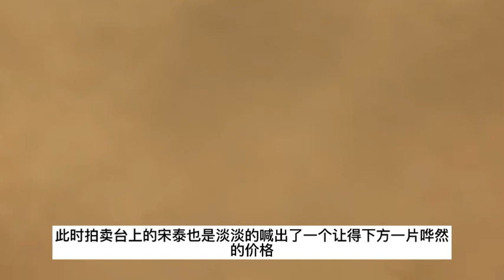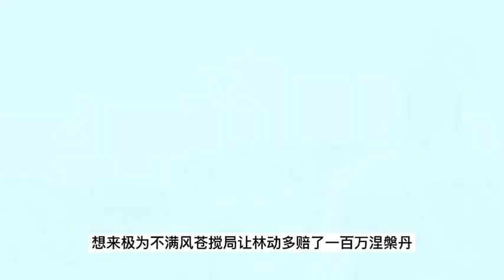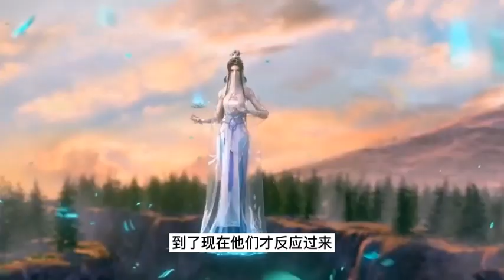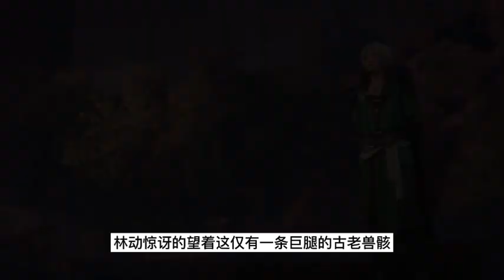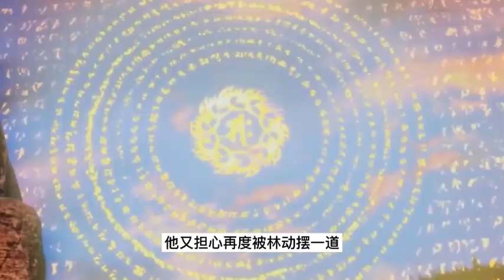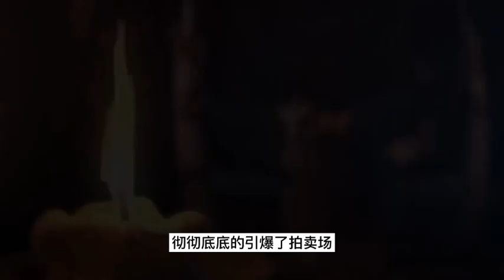武动乾坤 第4季 第86集：黑龙啸天印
大炎王朝天都郡炎城青阳镇，落魄的林动在山洞间偶然捡到一块神秘的石符而走上的逆袭之路...